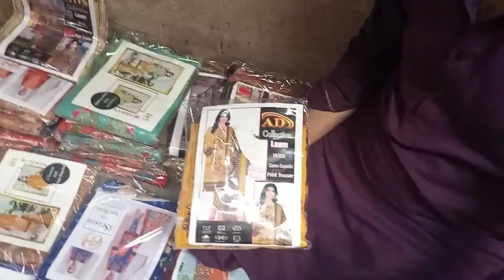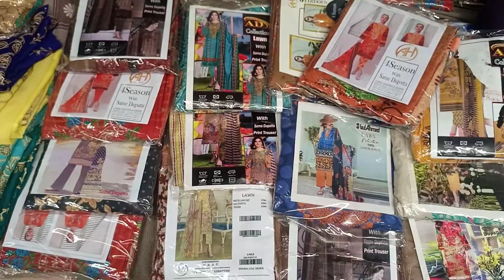Lalo khate market ke Sunday sale/bridal discount packages/saste jewellery